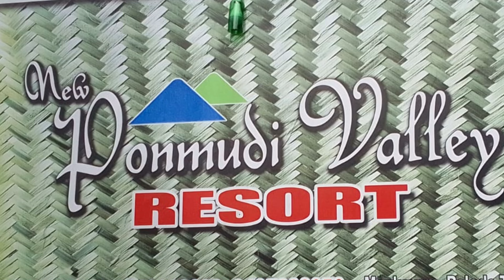Ponmudi Valley Resort Mankayam, Palode, Brimore, Kerala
√ Excellent place.
√ Tree house stay is an experience.
√ Good climate.
√ 500m away from water fall.
√ Limited number of shops near the resort.
√ Near by hotel will provide good food.
√ Self cooking facility is also available in the resort.
√ Rooms are clean and tidy.
√ Now the road to the resort are under construction.